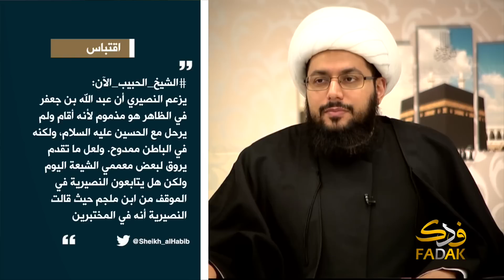عقيدة الطائفة النصيرية الناصبية في الإمام علي عليه السلام 1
الليالي الرمضانية مع الشيخ الحبيب لسنة 1439 ــ الليلة 23